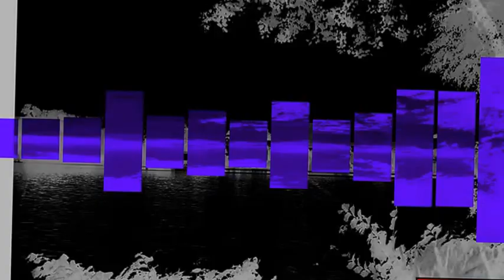warum denn auch nicht